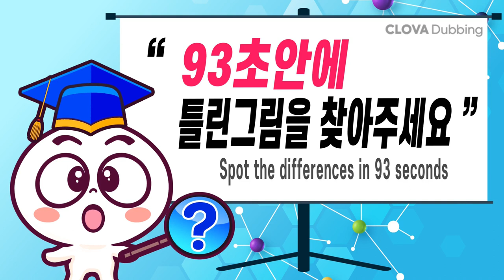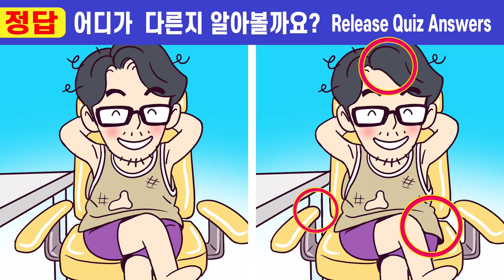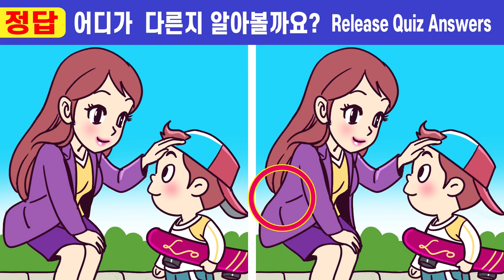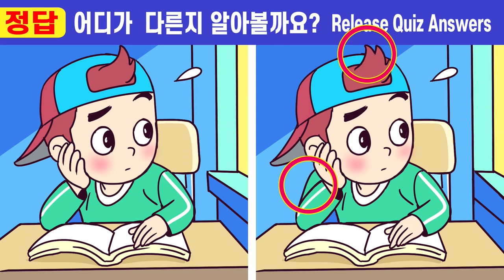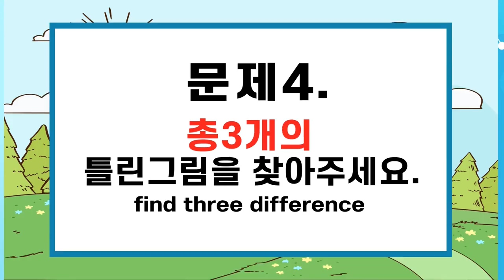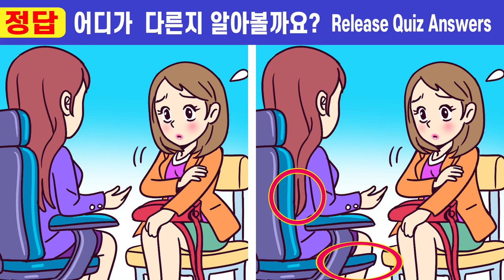🎈다 찾으면 아이큐 120이상ㅣ집중력 올리고 치매예방해요!ㅣ【틀린그림찾기/치매예방/집중력테스트/두뇌운동/퀴즈】#310 십 년 묵은 남편 4화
00:00  인트로
00:19  게임1
02:01  게임1 정답 확인
02:14  게임2
03:57  게임2 정답 확인
04:10  게임3
05:52  게임3 정답 확인
06:05  게임4
07:47  게임4 정답 확인
08:01  게임5
09:43  게임5 정답 확인
10:00  최종 화면

*이 영상에는 ㈜여기어때컴퍼니가 제공한 "여기어때 잘난체"가 적용되어 있습니다.*